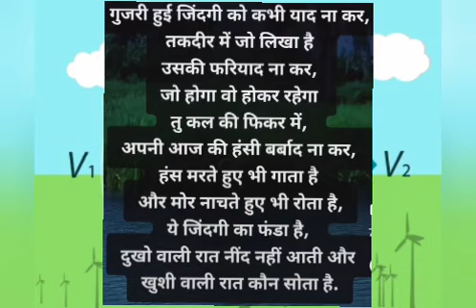Kya Khoob Likha hai Dosto...क्या ख़ूब लिखा है दोस्तो...कल की फ़िक्र में आज की हंसी बर्बाद ना कर